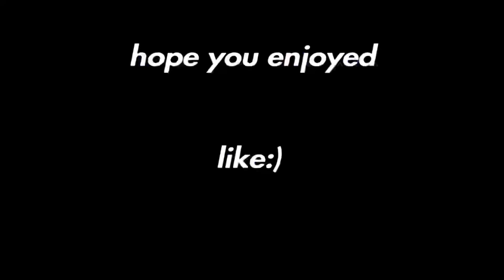Top 60fps player+💫Smooth console player